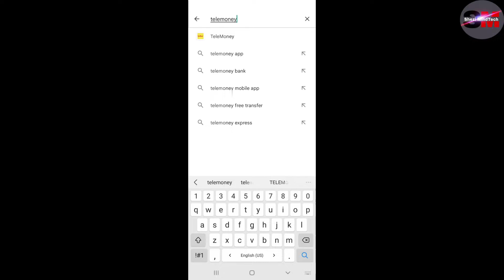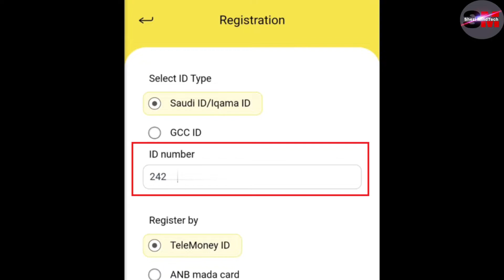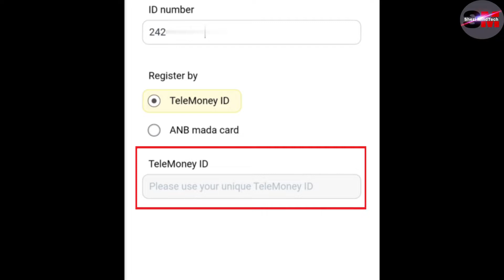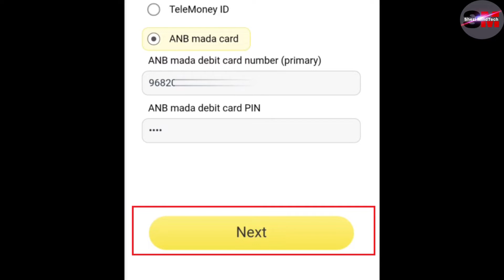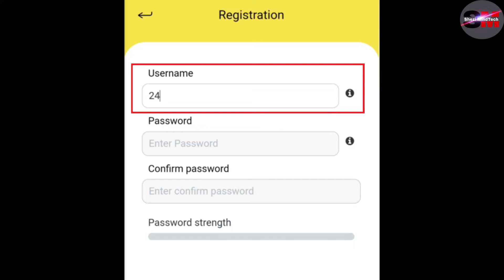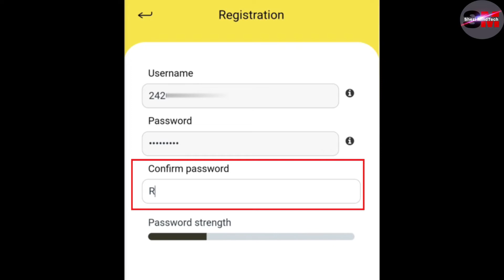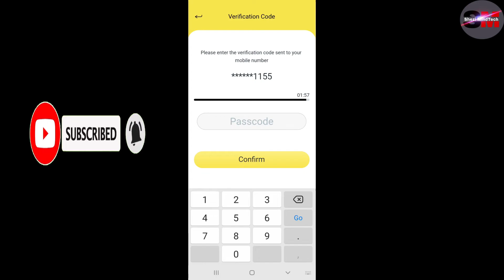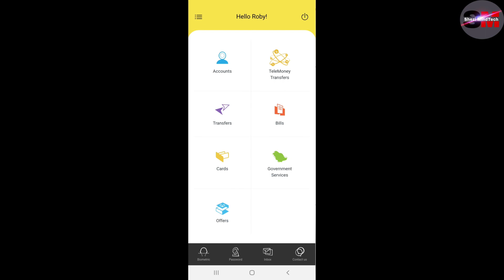TeleMoney Mobile Banking Registration | How to Register in Telemoney App | Telemoney Online Transfer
About this Video:

This is new updated Telemoney App and I Explained How to Register on TeleMoney APP for international money Transfer and local Money Transfer in Saudia Arabia and you can learn how to make user name and Password in New Updated Telemoney Application

Queries Solved:

How to register in TeleMoney Money Transfer App
How to make user name and Password.